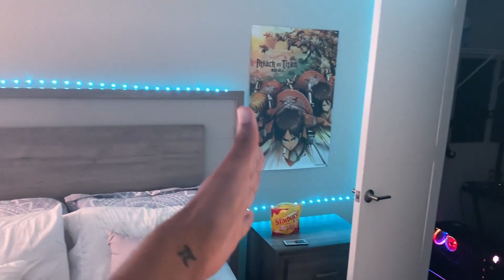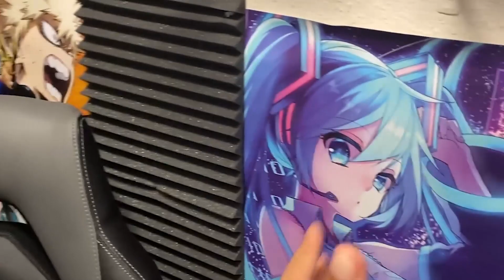I moved out, lil room tour 😏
thank you guys for sticking with me bro, ima bout to go demon time now :D

haha thank u guys for watching, p.s luigis mainson is a good game (͠≖ ͜ʖ͠≖)👌